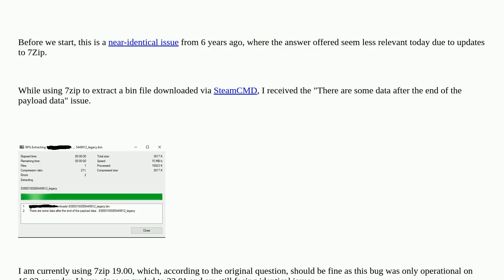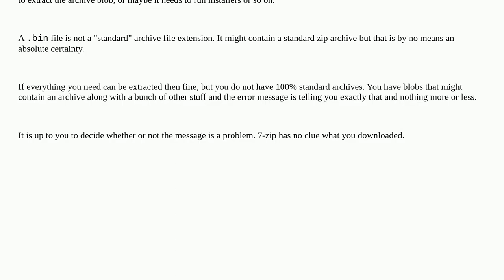"There are some data after the end of the payload data" on 7zip while extracting a bin file from ...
"There are some data after the end of the payload data" on 7zip while extracting a bin file from Gmod workshop

A special thanks goes out to the community

  7-zip binary-files